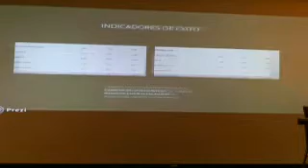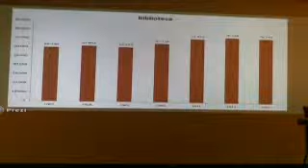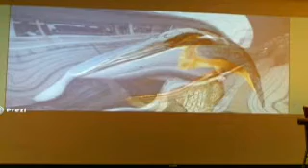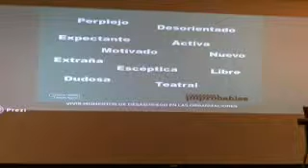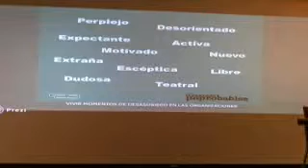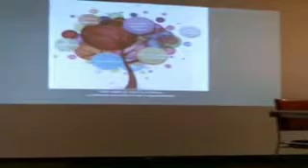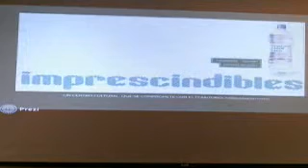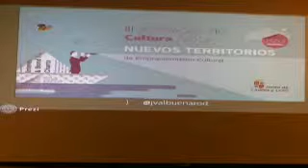Cultura en tránsito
Vídeo de la ponencia de Javier Valbuena de Centro de Desarrollo Sociocultural de la Fundación Germán Sánchez Ruipérez.

Jornadas TIC Cultura 2014, 11 y 12 de Noviembre.